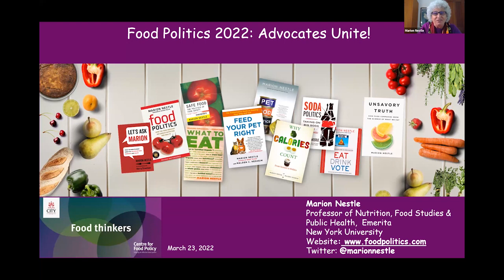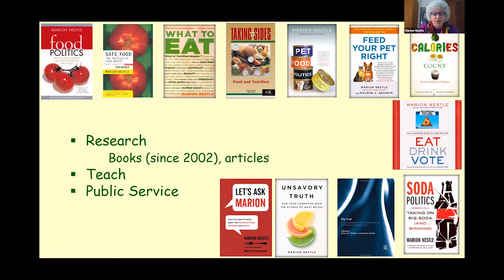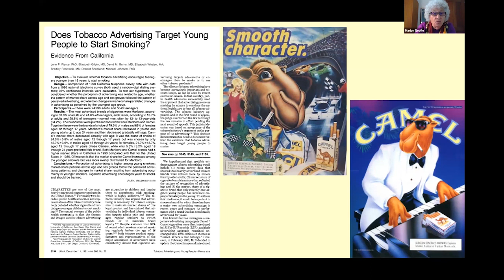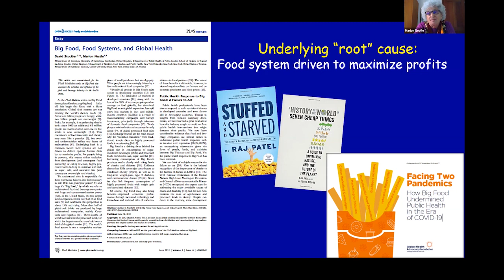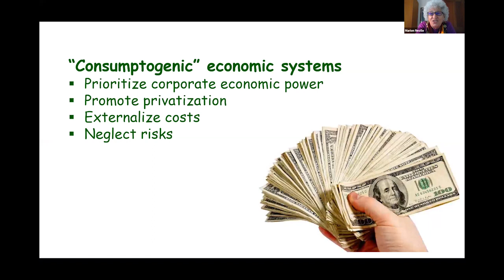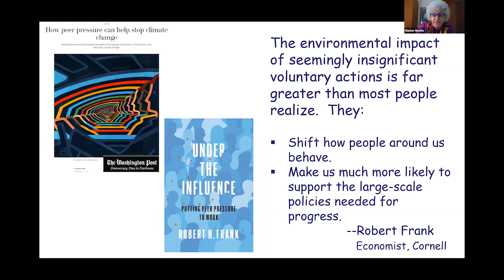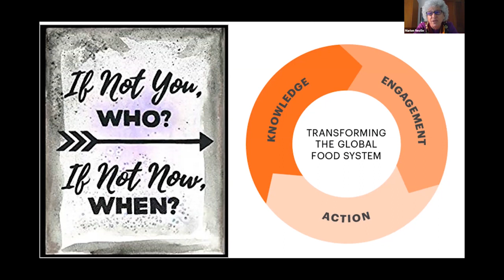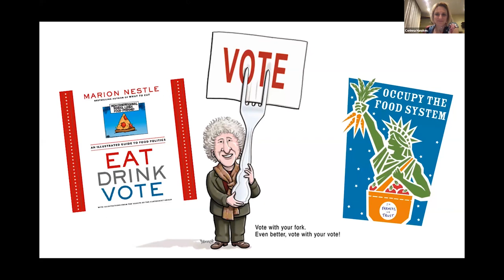March 2022 Food Thinkers: Marion Nestle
The Food Thinkers webinar, 'Food Politics 2022: Advocates Unite!', given by Marion Nestle on 23rd March 2022.